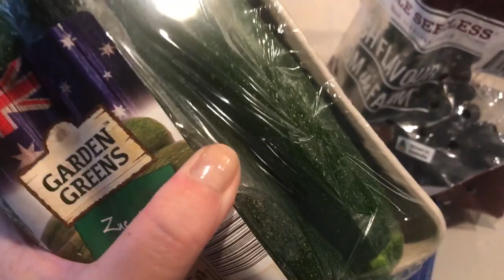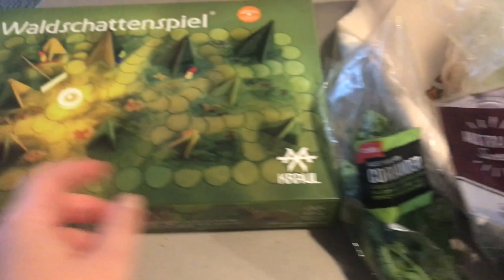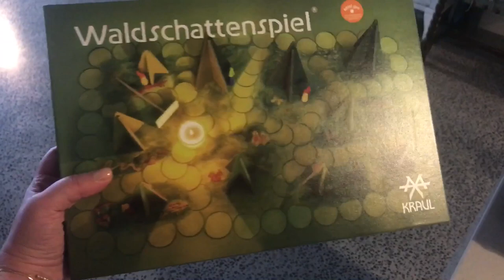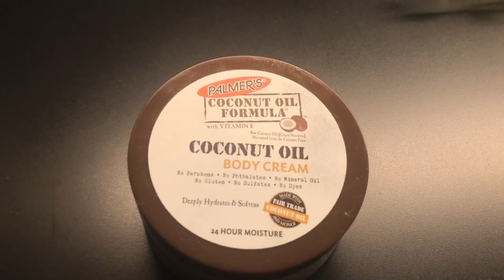VLOG. Sydney. День со мной. Много цветов, покупки,готовлю ужин